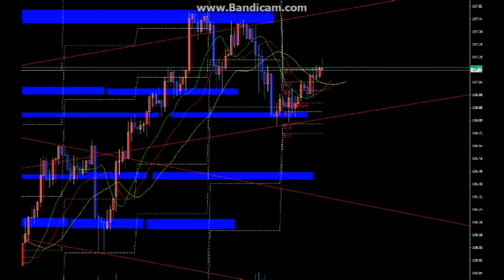【ジェネシス公開FX】今日もBUYで利確です（羽ばたけ暗号通貨！カルダノADAエイダコイン仮想通貨）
速稼塾
ビットコイン
bitcoin
久保徹朗